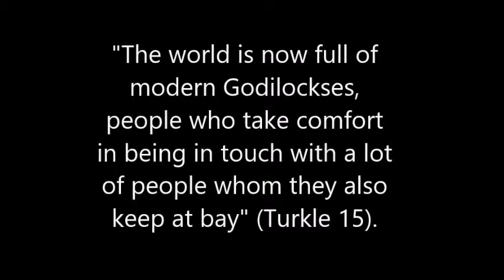Miss. P's Media Class: Lecture 3